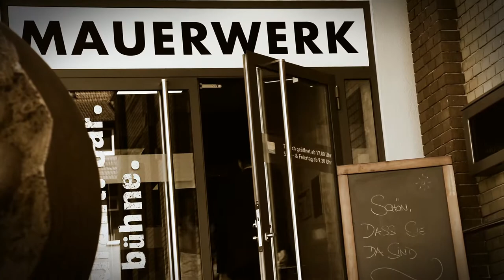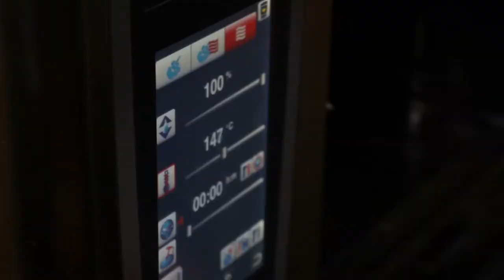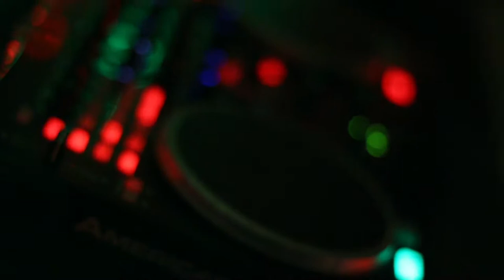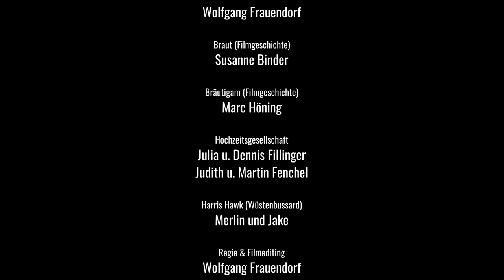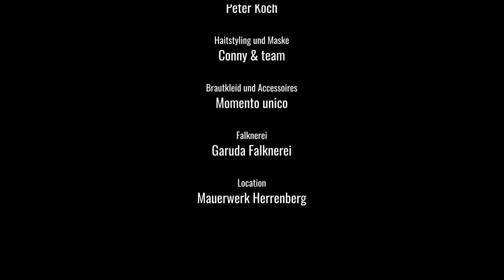Mauerwerk, die Location für Ihre Feier in Herrenberg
Feiern Sie nach Herzenslust im Mauerwerk.
Unsere Räumlichkeiten stehen nicht nur für kulturelle Veranstaltungen zur Verfügung, das Mauerwerk können Sie auch mieten. Unseren Veranstaltungssaal stellen wir Ihnen gerne für Ihre Hochzeit, Ihr Geburtstagsfest und für Firmenveranstaltungen, Konfirmationen oder Kommunionen zur Verfügung, bei uns ist fast alles möglich. Der große Vorteil – wir können Ihnen mit Event und Gastronomie Komplettlösungen aus einer Hand anbieten und das mitten in Herrenberg in einem außergewöhnlichen Ambiente.